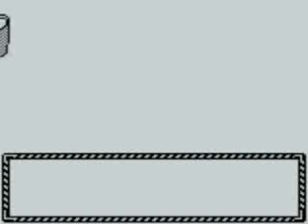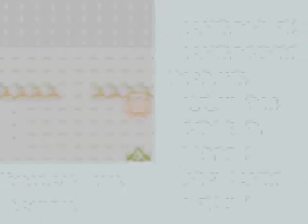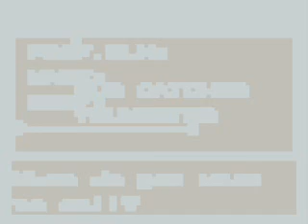Let's Play Pokemon Gold part 3/49: Taking Names